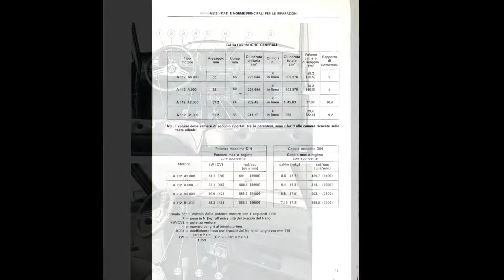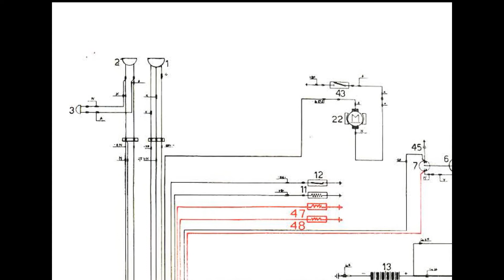Autobianchi A112 (1978) - Manuale di Officina / Manuale di Riparazione - Schemi Elettrici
- Manuale di Officina / Manuale di Riparazione, Schemi Elettrici in italiano, ai veicoli Autobianchi A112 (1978).